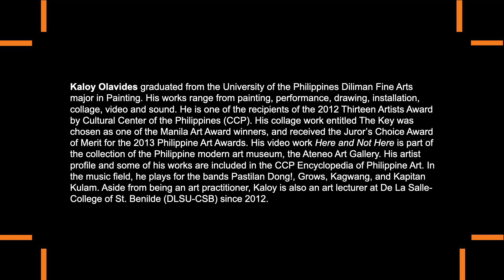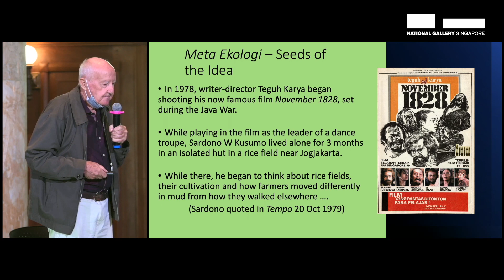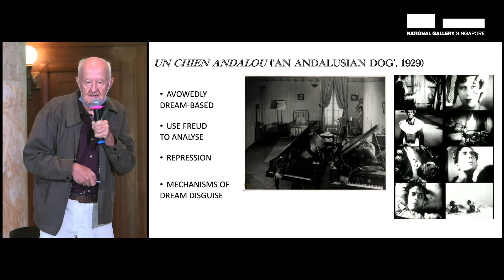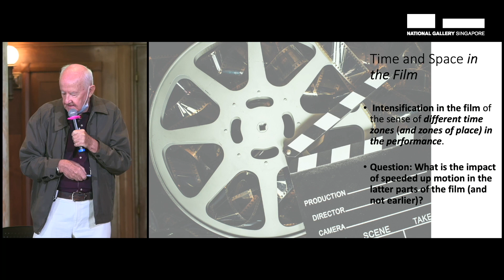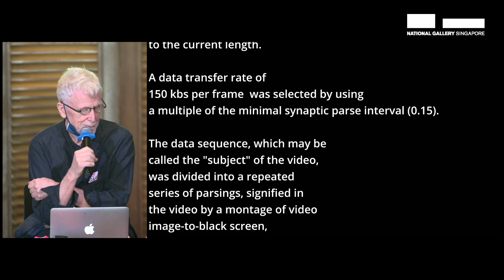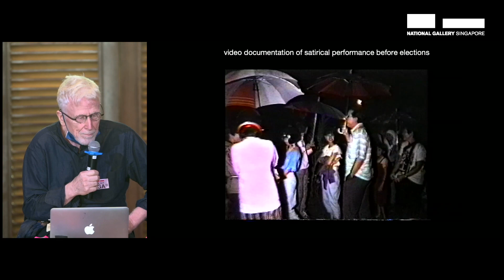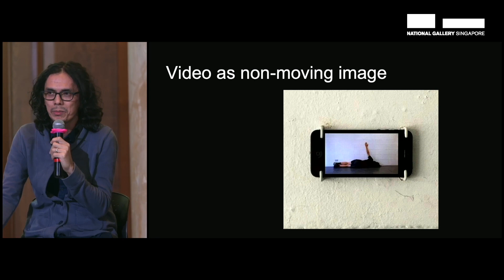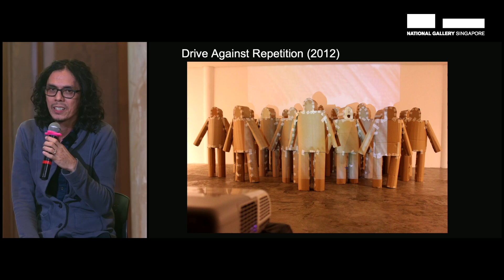[October Gathering] The Distance between Us: Moving Image Speaks to Performance Art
Bringing together Malaysia-based American artist Ray Lagenbach, Filipino artist and musician Kaloy Olavides and the Indonesian film historian David Hanan, this panel sought to explore the intersections between performance and time-based media which emerged during the 1970s which have largely been left outside the ambit of current art histories in Southeast Asia.

Through the diverse perspectives and experiences of the invited speakers, the panel sought to locate early collaborative and interdisciplinary instances of art-making from the 1970s to the 1990s in order to search for a more multi-modal approach to reading art in relation to the moving image in the region.

The programme opened with a screening of ‘Meta Ekologi’, an experimental film by artist-filmmaker Gotot Prakosa which captures a performance choreographed by Sardono Kusomo, and which was held at the Taman Ismail Marzuki in Jakarta, Indonesia in 1979. This programme was moderated by Clarissa Chikiamco and Cheng Jia Yun, Curators at National Gallery Singapore.

Due to copyright restrictions, we are unable to publish the film online.

This film screening and discussion took place at National Gallery Singapore on 16 Oct 2022, as part of October Gathering.

David Hanan is the author of ‘Cultural Specificity in Indonesian Film: Diversity in Unity' (Palgrave Macmillan, 2017) and 'Moments in Indonesian Film History: Film and Popular Culture in a Developing Society' (Palgrave Macmillan, 2021). He has researched Indonesian film since the 1980s and has provided English subtitle translations for a dozen or more classic Indonesian films, including Gotot Prakosa's 'Kantata Takwa' ('Kantata of Devotion', 1990–2008). In earlier years David Hanan pioneered the Film Studies program at Monash University in Melbourne, after taking a postgraduate degree at the Film Unit at the Slade School of Fine Art, University College London. He was also for a time Company Secretary of the Melbourne International Film Festival and their Southeast Asian consultant. He was the editor of 'Film in South East Asia: Views from the Region' (Vietnam Film Institute and SEAPAVAA, 2001)

Kaloy Olavides graduated from the University of the Philippines Diliman Fine Arts major in Painting. His works range from painting, performance, drawing, installation, collage, video and sound. He is one of the recipients of the 2012 Thirteen Artists Award by Cultural Center of the Philippines (CCP). His collage work entitled The Key was chosen as one of the Manila Art Award winners and received the Juror’s Choice Award of Merit for the 2013 Philippine Art Awards. His video work 'Here and Not Here' is part of the collection of the Philippine modern art museum, the Ateneo Art Gallery. His artist profile and some of his works are included in the CCP Encyclopedia of Philippine Art. In the music field, he plays for the bands Pastilan Dong!, Grows, Kagwang, and Kapitan Kulam. Aside from being an art practitioner, Kaloy is also an art lecturer at De La Salle-College of St. Benilde (DLSU-CSB) since 2012.

Ray Lagenbach creates conceptual artworks and performances, convenes gatherings, writes on cultural theory, performance and queer culture. He has presented his work throughout Asia-Pacific, Europe and the United States, and has curated exhibitions and performance events in Malaysia, Singapore, Palestine, USA, & Germany. Langenbach’s writings on SE Asian performance, propaganda and visual culture and have appeared in journals and books. His video archive of SE Asian demonstrations, socio-political events and performances resides at Asia Art Archive, Hong Kong, the International Institute for Social History, Amsterdam, The National Gallery of Singapore, Singapore Art Museum, Fukuoka Museum of Art. His documentary videos were recently screened at Documenta15. Formerly Professor of Live Art and Performance Studies, University of the Arts Helsinki, currently Langenbach is the Star Foundation Professor of Artistic Research, Creative Industries, Universiti Tunku Abdul Rahman, Malaysia.

About October Gathering

October Gathering was a series of programmes that explored critical issues in the field of Southeast Asian art.

For more information on the other programmes and resources from October Gathering

for more content and to plan your visit today!

This video has been edited for clarity and concision. The opinions expressed in this video may not represent the views of National Gallery Singapore. Every effort has been made to obtain permission for the material in this video.